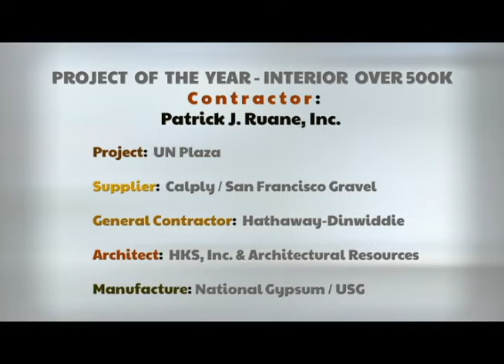POY Interior Over 500K Patrick J. Ruane - CEA 2014 Winner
2014 Construction Excellence Awards (CEA) Winner for Project of the Year -- Interior Over 500K: Patrick J. Ruane, Inc.